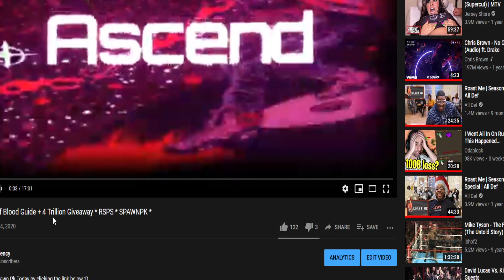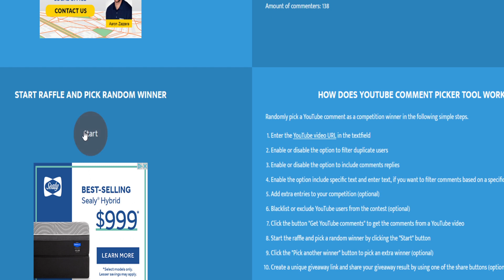1 HP DH Bombing hitting 114 and killing someone for 300b!! + $50 G/A *RSPS*SPAWNPK*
Join Spawn Pk Today by clicking the link below :D

Thank you for all your support, i will continue to make content so i can show what spawn pk is, that it isnt just a spawn server! leave a like ,subscribe and share, i also do not own any of the music
these are the links to the songs i used to make my video i do not make any money using these songs on my channel: the songs are called